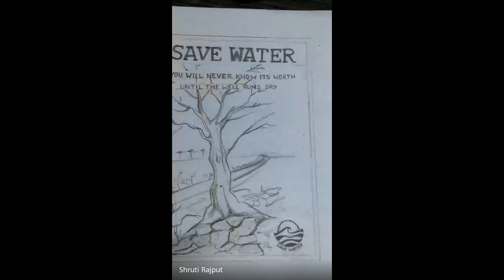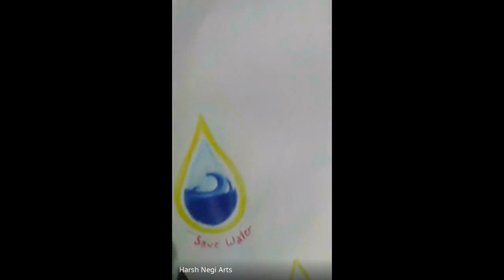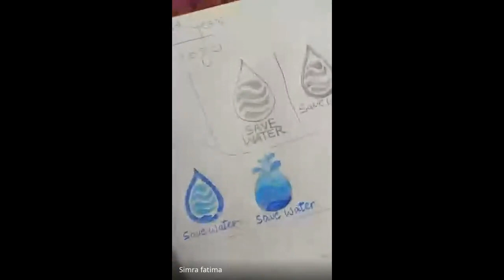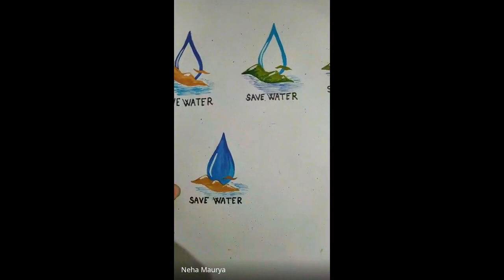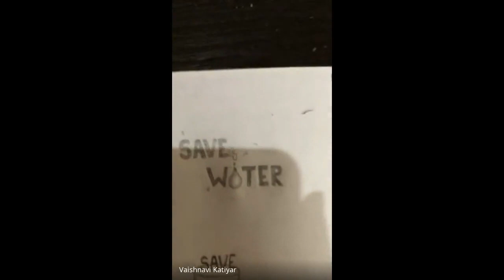utq mmcm oqb 2021 07 27 at 02 33 GMT 7